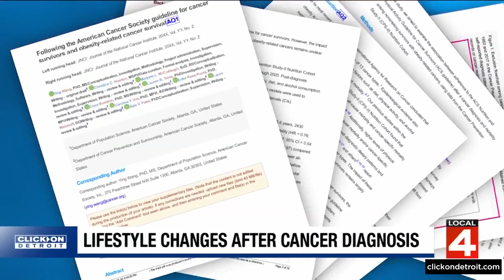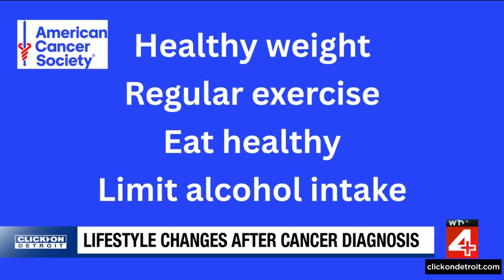Obesity linked to increased risk of 13 types of cancer, new study reveals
Obesity is known to increase the risk of at least 13 cancers, including stomach, colon, liver, pancreatic, breast, and kidney cancers. Losing weight and making other healthy lifestyle changes can lower that risk. But a new study by the American Cancer Society finds those changes are worth making even after someone is diagnosed with cancer.